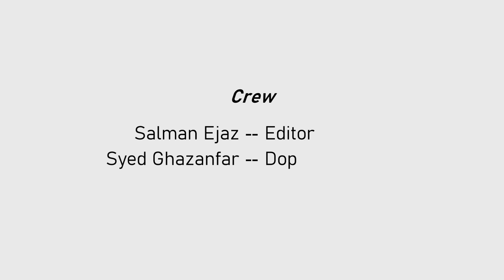ONLINE TUTION | Funny Video | HASHTAG VYNZ OFFICIAL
We are Pakistani & Our Videos Is All About Comedy And We are present on this platform just to make you happy and our goal has achieved whenever anyone gets little bit happy from any of our video so please support us because your support is the only way to motivate us to make superior comedy videos for you guys.

This is the only way on this platform to support us and do not take tension because these all steps are absolutely free 😉